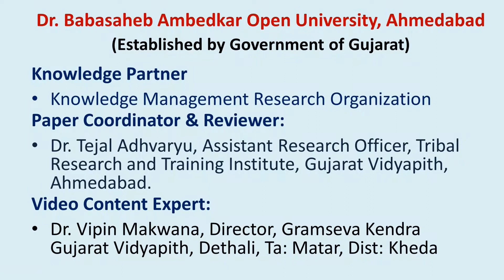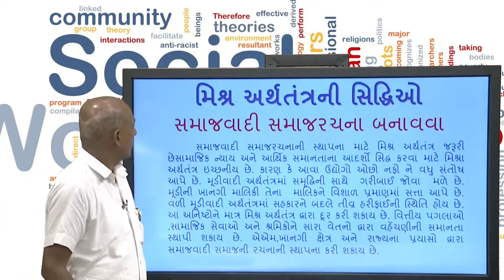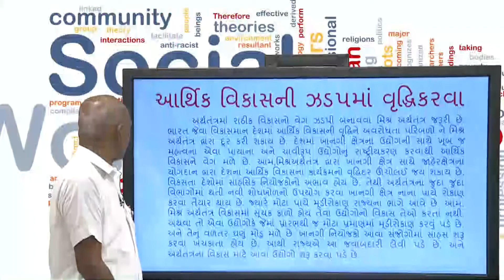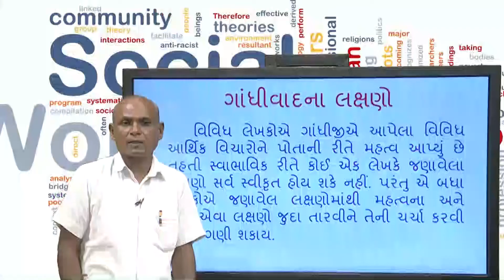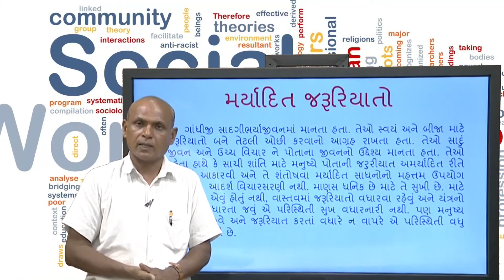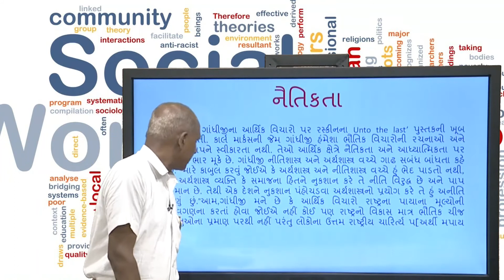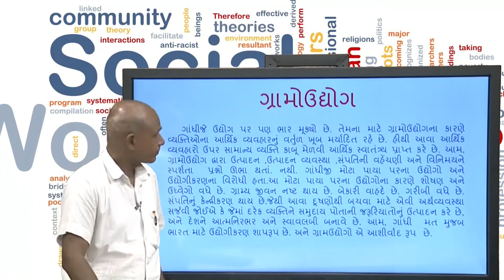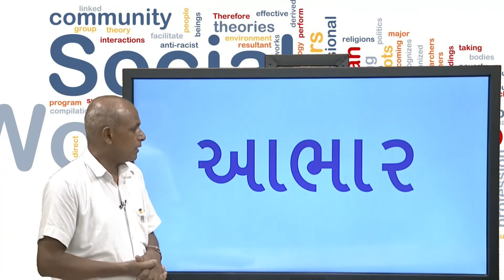MSW 103 સામાજિક વિજ્ઞાનોનો પરિચય Block -3 Unit-3 ભારતમાં વૃદ્ધિ અને વિકાસ માટેનો મૂડીવાદ